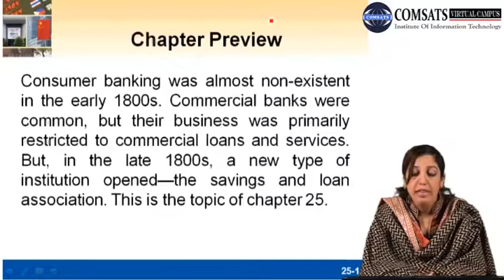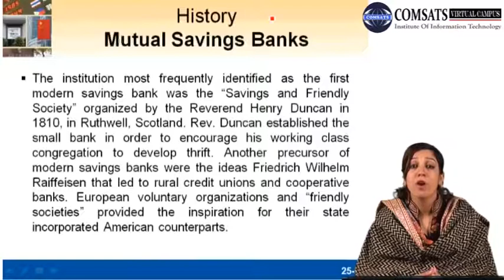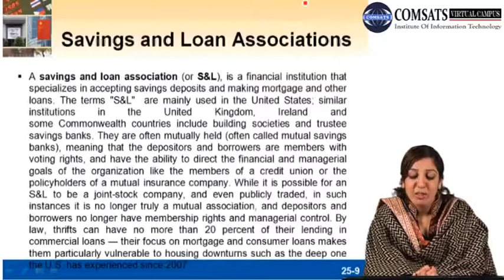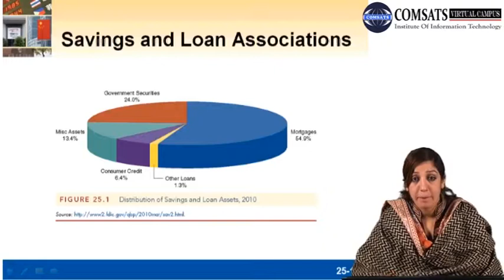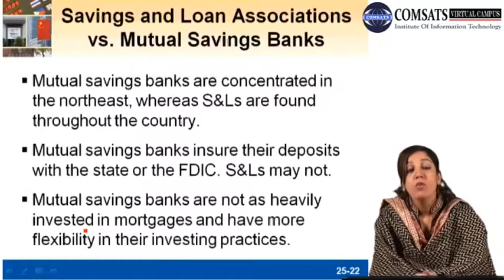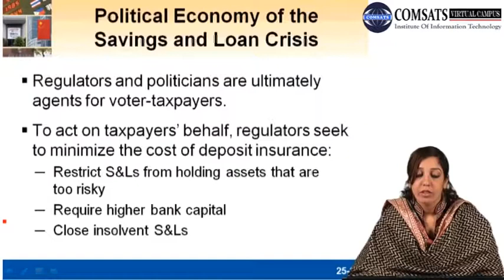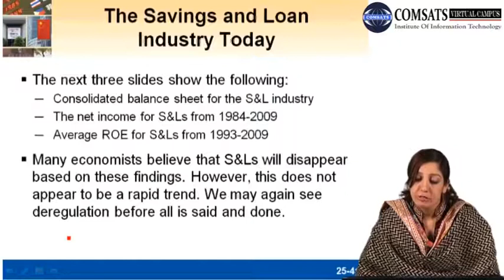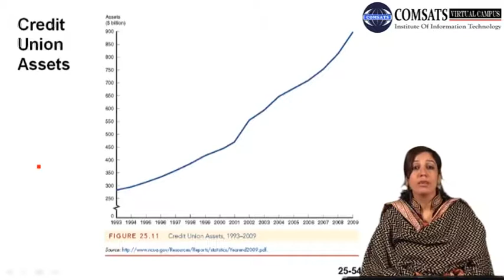mutual savings banks Mgt433 Lecture in Hindi Urdu 28 28